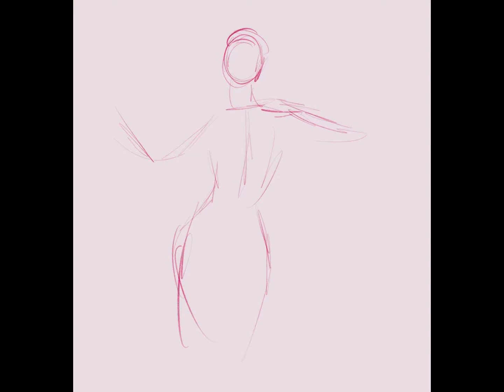Speed paint: Storm, Nightcrawler, Wolverine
SpeedPaint in Procreate of some X-Men enjoying a winter vacay.